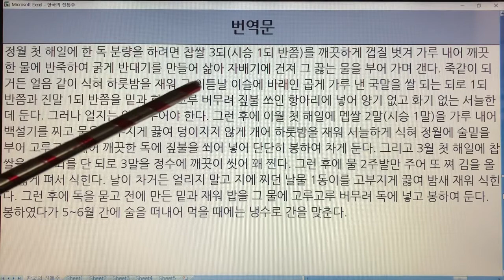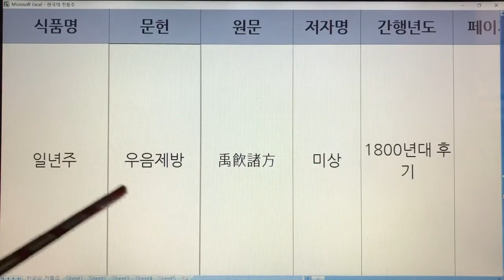한국 전통주(Korean Alcoholic Drinks) 188. 일년주 - 시의전서, 규합총서, 우음제방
1. 전통술 커버이미지 : Korea Traditional liquor로 표시함.
  2. 이미 묶음 영상으로 올렸던 전통술 제목에는 Korea Traditional Sake로 표기함.
  3. 이번에 올리는 각각의 전통술에 대해서는 Korean Alcoholic Drinks로 표기합니다. 범위가 더 넓은 의미로 한국 알콜음료로 적용했습니다.

- 7인치 이상의 태블릿, 노트북, PC 모니터에서 시청하시길 추천드립니다.